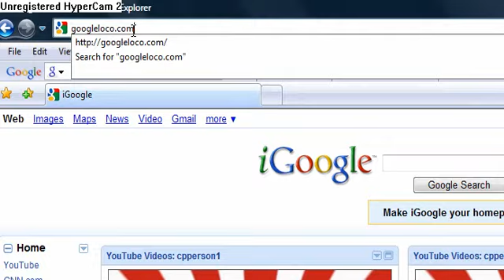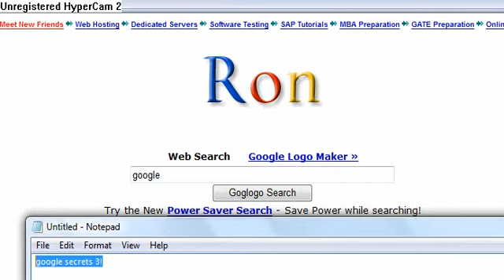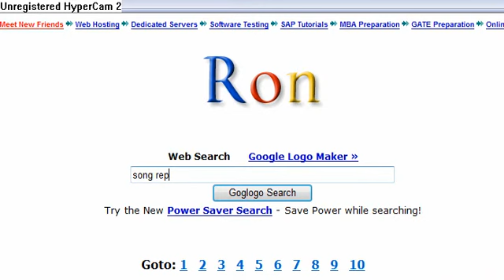Google secrets 3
Google secrets